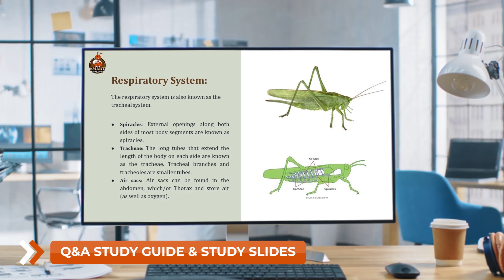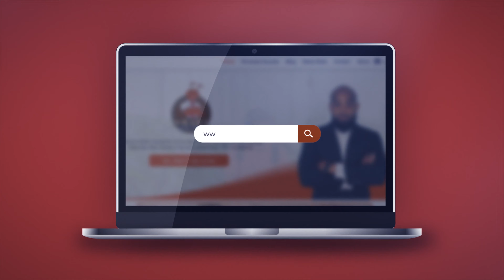~$49.99!!!~ Smart Pest Tech Cram Course “ H.P.C. & Termite License ” for South Carolina !!!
Pest Control Training !!

South Carolina Department of Pesticide Regulation
Experience Required: Yes
Exam Required: Yes
Exam Fee: $50
Business License Fee:
South Carolina Reciprocal Pesticide License States:
• Alabama
• Arkansas
• Florida
• Georgia
• Indiana
• Kentucky
• Louisiana
• Maryland
• Mississippi
• New Jersey
• North Carolina
• Tennessee
• Virginia

If you don’t feel confident or need that all important extra push to get your pest control license, Smart Pest Tech is the only online pest control training cram course you will need. . Follow us @SmartPestTech for more updates.